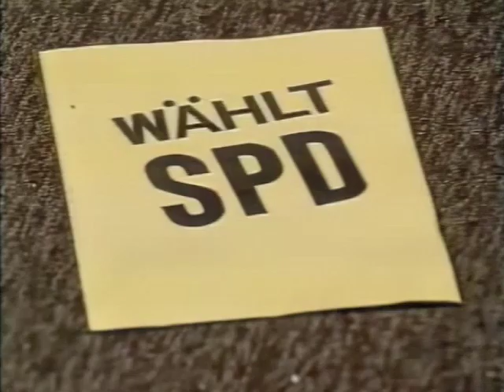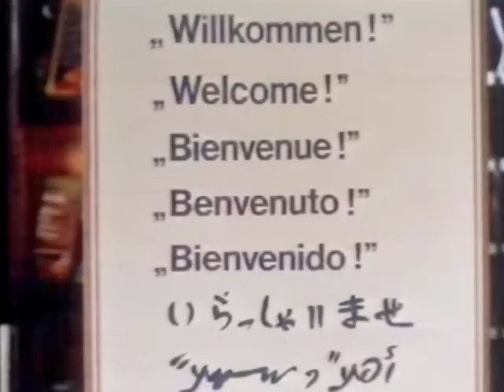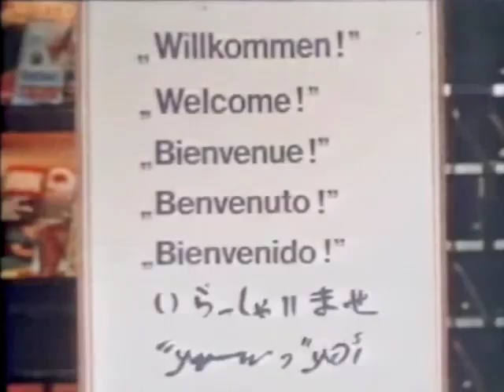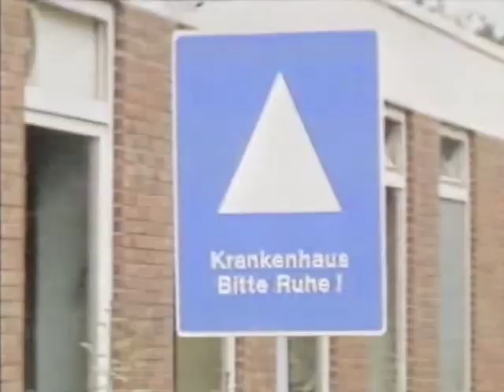"Rudis Tagesshow" vom 14.12.1981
Folge aus der ersten Staffel mit Rudi Carrell, Diether Krebs, Beatrice Richter und Klaus Havenstein